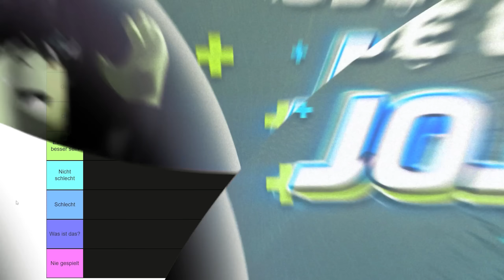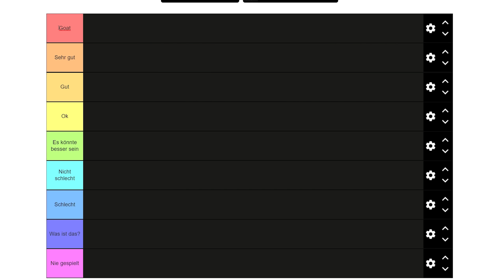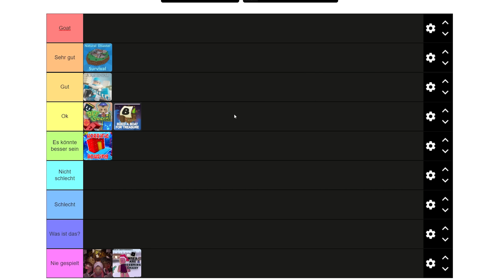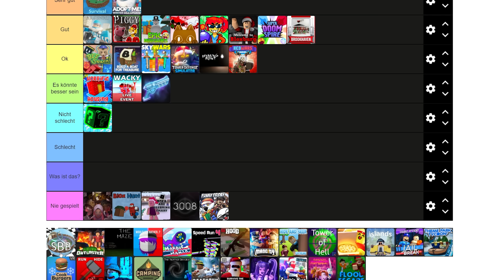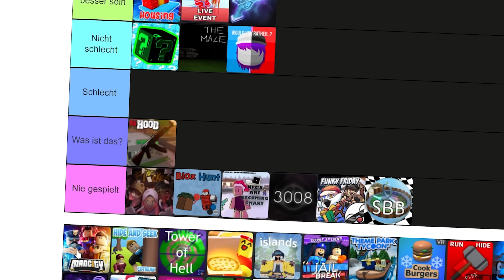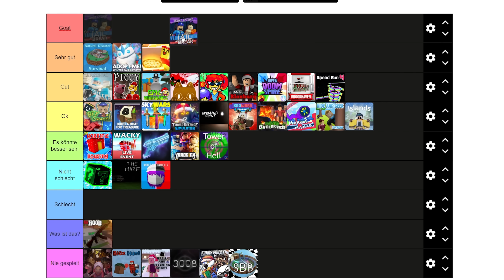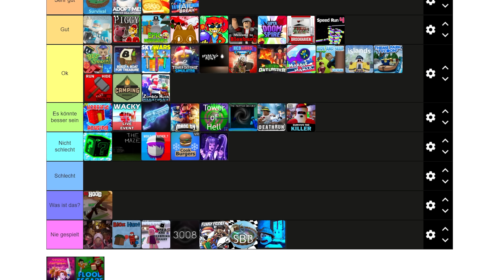Die BESTEN Roblox Spiele aller ZEITEN (Roblox Tier Liste)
In diesem Video mache ich eine Roblox Tier Liste über die Top Roblox Spiele!
🌈Roblox Gruppe (Roblox Shop) ¹